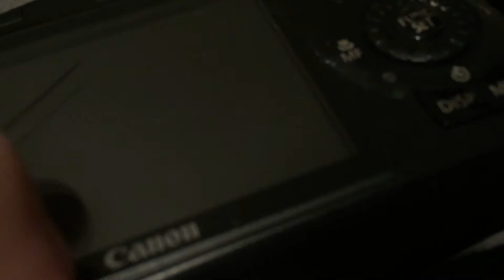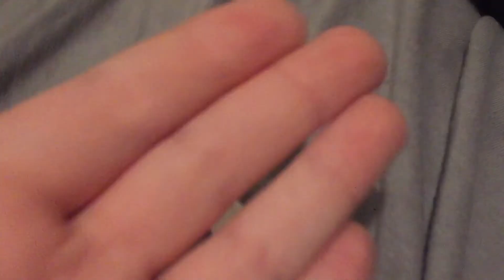Move on the iPhone